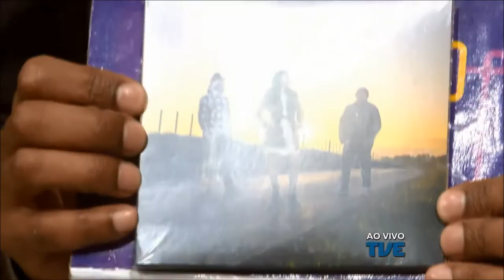Estação Cultura | TVE - 12/08/2019